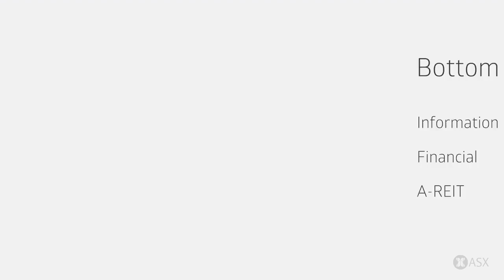ASX Daily Market Wrap